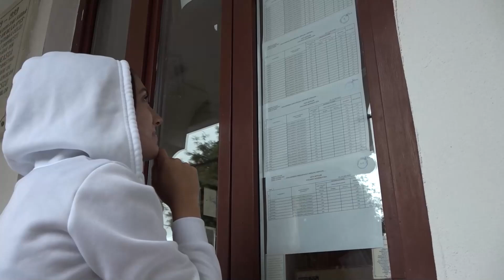Jurnal MUSCEL TV 31.07.2024 Top 10 licee în Argeș